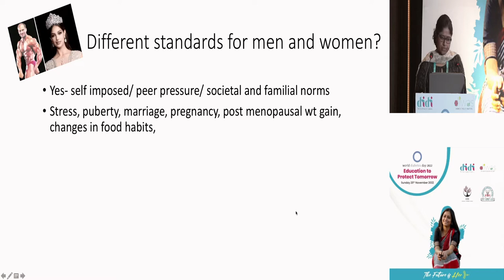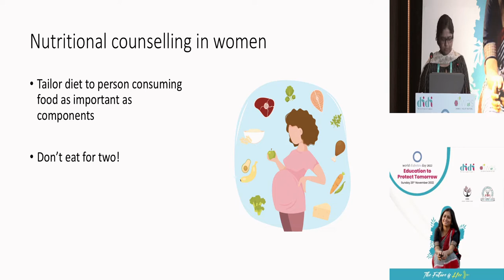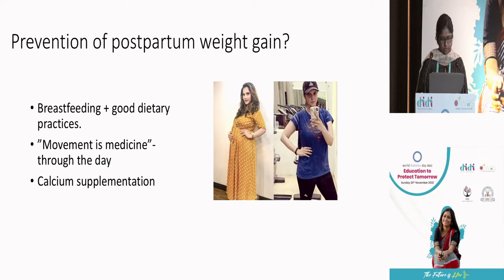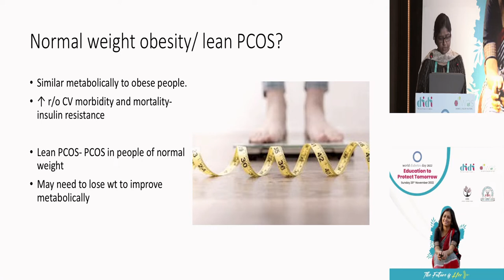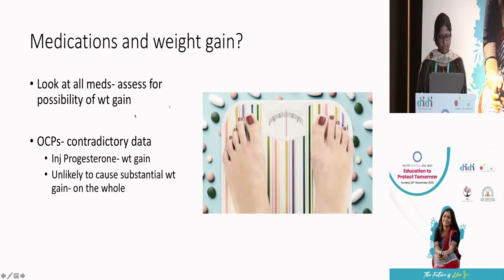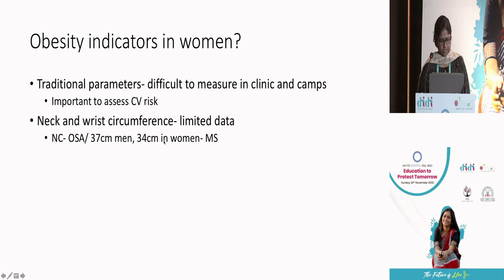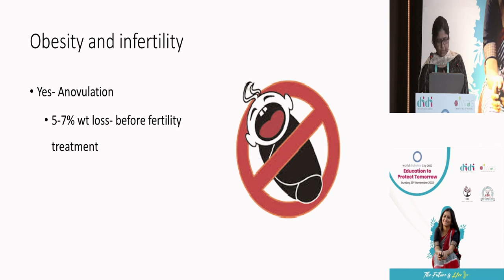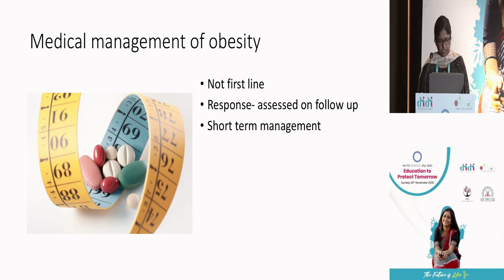obesity and Nutrition in women of Reproductive Age Summary by Dr Aishwarya Krishnamurthi